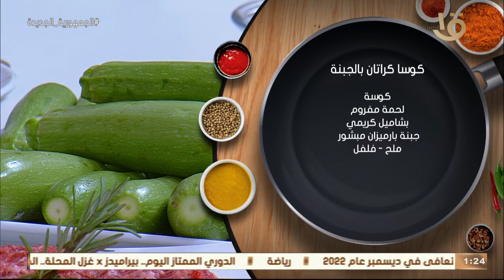أكلة أمي | "كوسة كراتان بالجبنة" بطريقة مميزة من الشيف المغازي.. بطعم حكاية